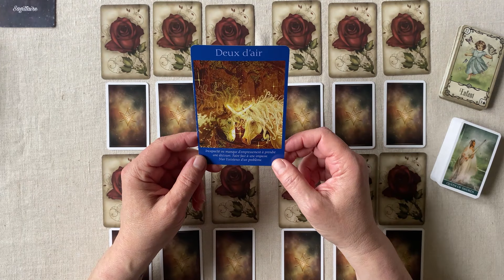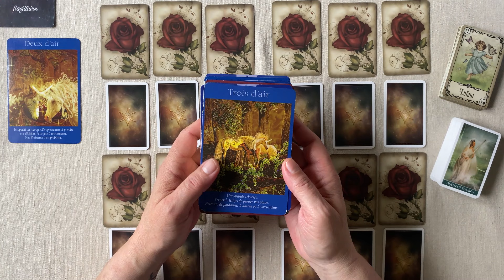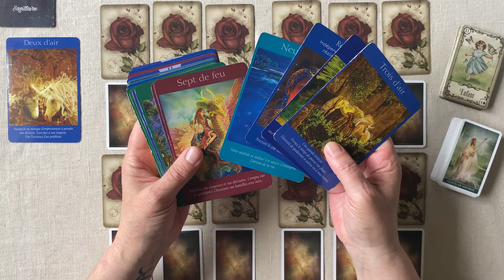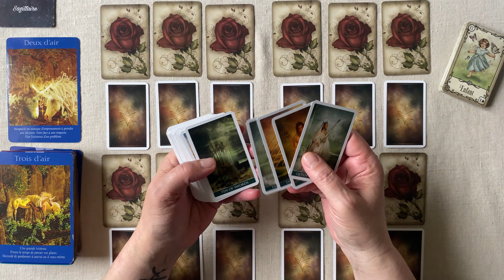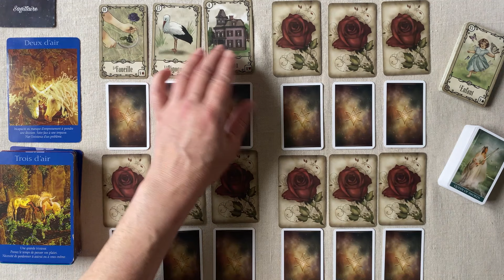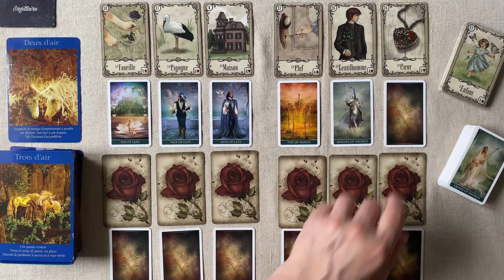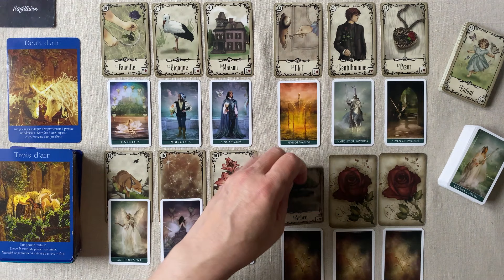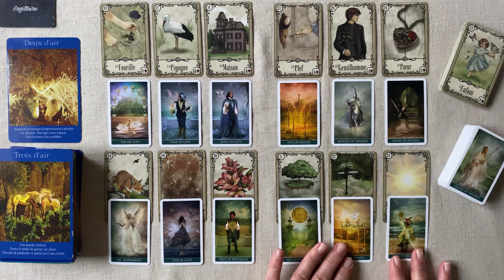SAGITTAIRE MARS 2024 HOROSCOPE : UNE CHOIX NECESSITE DE QUITTER QUELQUE CHOSE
Horoscope SAGITTAIRE MARS  2024  FAMILLE - TRAVAIL - FINANCES